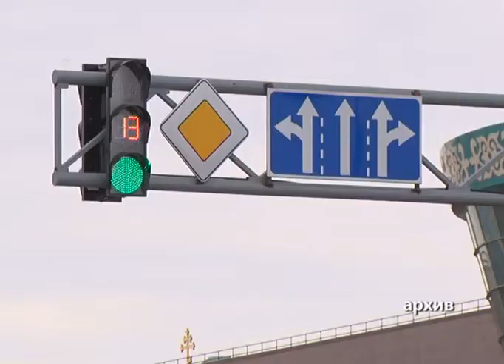Казахстанские водители смогут не возить с собой права, техпаспорт, страховку и прочие документы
Нередко дорожные полицейские прибегают к проверке документов автовладельцев. Отсутствие какого-либо из них влечет за собой административную ответственность. Но, возможно, в скором времени все изменится.  Казахстанские водители смогут не возить с собой права, техпаспорт, страховку и документы о техосмотре. Такая информация появилась сегодня на страницах агентства КазТАГ со ссылкой на сообщение министра внутренних дел РК Ерлана Тургумбаева.
В ведомстве инициируют норму закона, по которой необязательно водителю транспортного средства возить с собой все правоустанавливающие документы. "Хватит только удостоверения личности, потому что по удостоверению личности по планшету мы видим, каким транспортным средством владеет, сколько доверенностей выписано, когда страховой полис у него заканчивается, когда он проходил технический осмотр, сколько у него административных штрафов. Это мы на сегодняшний день можем сделать", - сказал сегодня Тургумбаев на заседании Мажилиса парламента. Скорее всего, водители не будут возражать против такого новшества.
Отмечено также, что данная норма будет действовать только на территории Казахстана, а при выезде за пределы страны все документы должны быть у водителя в наличии. Кроме того, планшеты планируется интегрировать с наружными камерами наблюдения. С внешнего видеорегистратора сигнал о нарушении сразу поступает оперативному дежурному, выезжает патрульная, которая задерживает данную автомашину. Плюс уже нет таких сеток, которые закрывают либо меняют номер, потому что в базе данных забиты цвет, номер автомашины, которая соответствуют номеру. По мнению министра МВД, таким образом можно минимизировать количество угонов. Но пока нововведения не приняты на законодательном уровне, все остается по-прежнему. Каждый водитель обязан предъявлять правоустанавливающие документы по первому требованию полицейских.